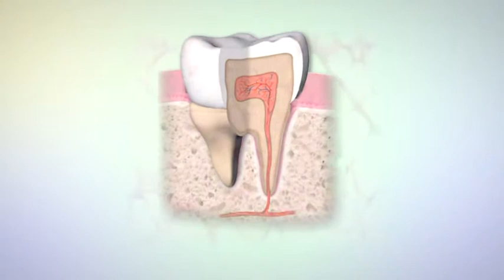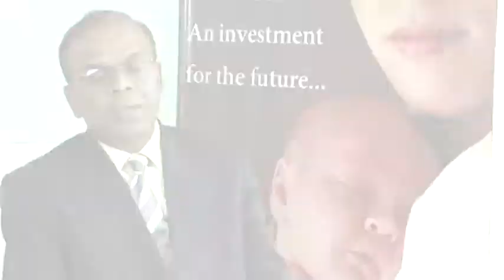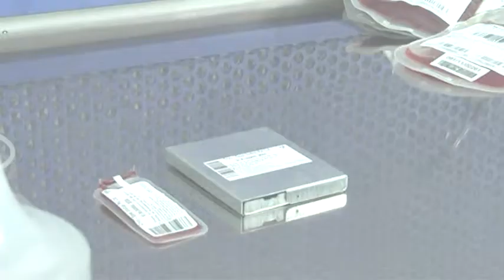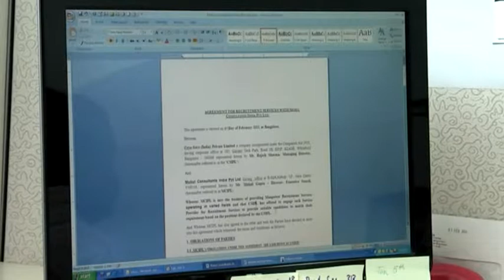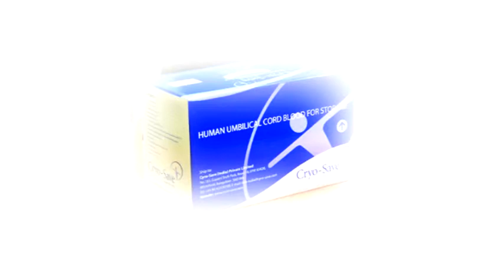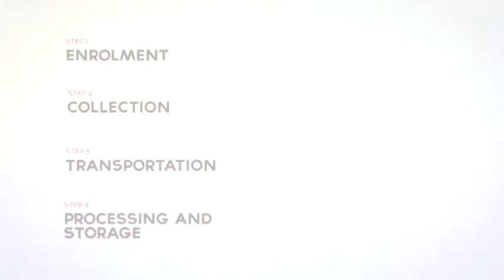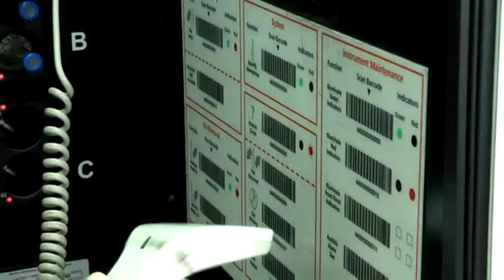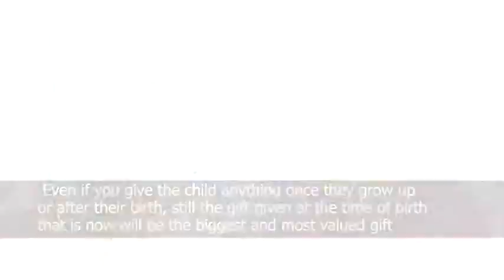The Gift of Good Health !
Over 1 million transplants performed and counting; know what stem cells are, how they treat and how they can protect your baby and your family.

Cryo-Save introduced the concept of cord tissue preservation and automated processing of cord blood (the two pillars of stem cell banking) to the Indian stem cell banking industry;

Cryo-Save (India) Private Limited incorporated in the year 2008 is a leading Family Stem Cell Bank licensed by the Cryo-Save Group. Cryo-Save India has epitomized technological advancement, expertise, quality and care in the Indian stem cell banking industry ever since its inception.